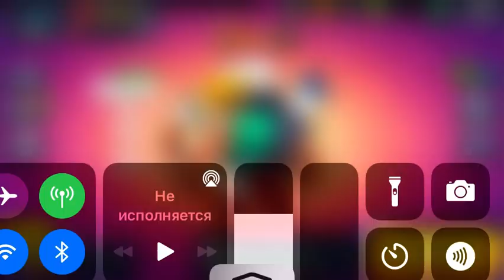14 сентября 2021 г.